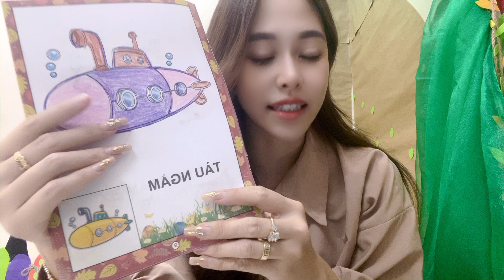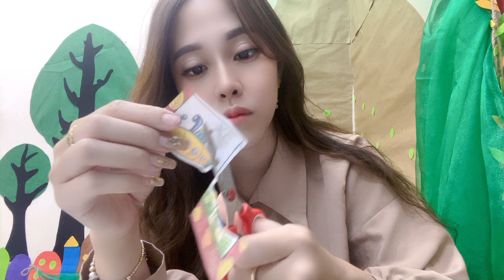Today I will join you to cut a picture of a beautiful submarine